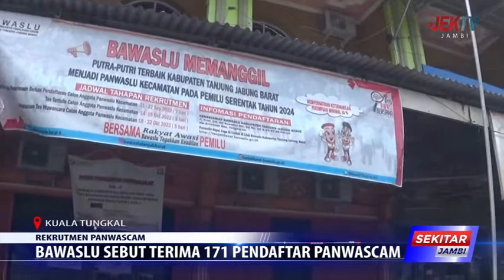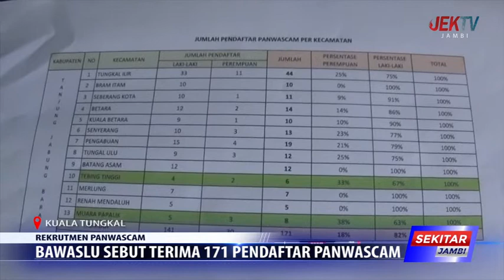BAWASLU SEBUT TERIMA 171 PENDAFTAR PANWASCAM